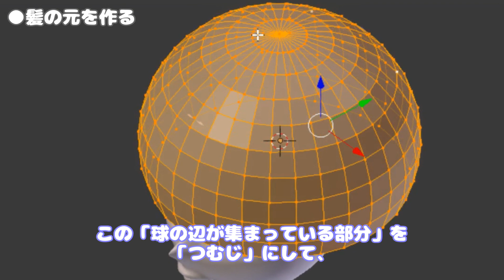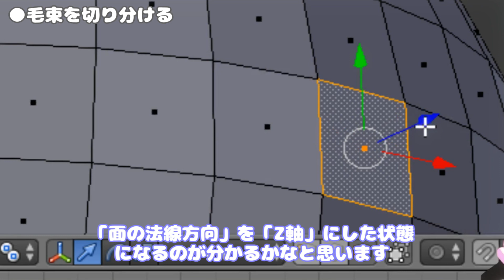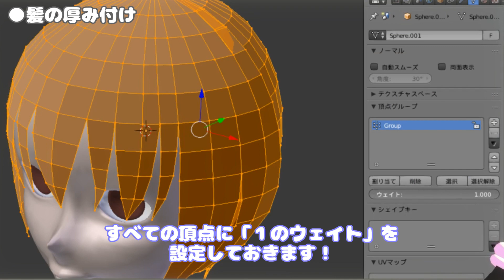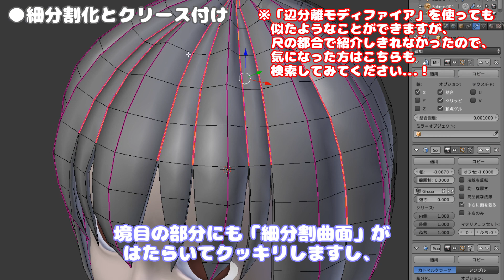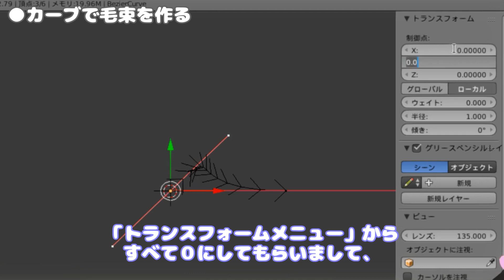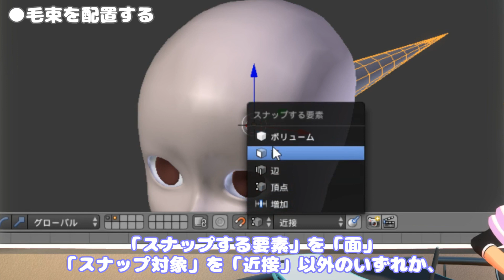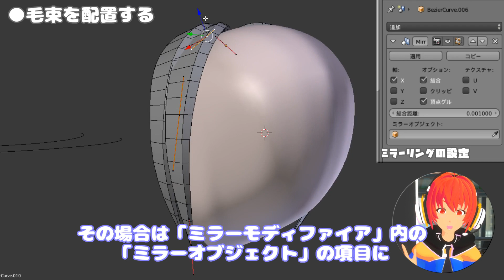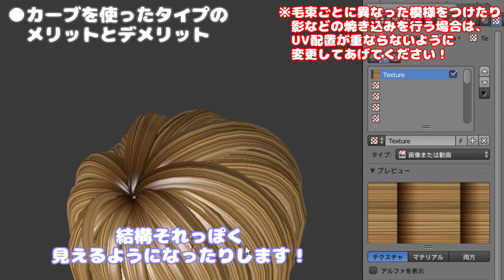【Lecture:13 Blender】自己流！Blenderでガッツリ モデリングをしてみよう～頭髪編～【Medium】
今回は前回に引き続き「Blender」のモデリングについてで、「頭髪」を作る手法について２種類紹介していきます！

下記の配信のアーカイブでゆっくりモデリングする様子も見られるので、

〇ざっくり動画構成
00:00 前置き
00:25 UV球から髪を作る（「切り裂きツール」）
02:27 「ピボットポイント」と「トランスフォーム方向」
04:18 メッシュの「厚み付け」（「頂点グループ」の作成と編集）
09:02 「基本図形から作るタイプ」のメリット・デメリット
09:42 「カーブ」オブジェクトについて
10:30 「レイヤー」について
11:08 カーブで「毛束」を作る
11:42 「毛束」を頭部に植える
17:47 「カーブ」からメッシュへの変換と、オブジェクトの「統合」
18:43 「カーブで作るタイプ」のメリット・デメリット
19:42 まとめ

〇エンディングBGM